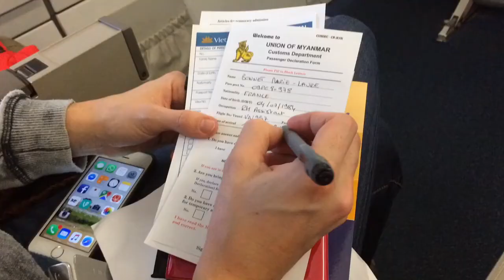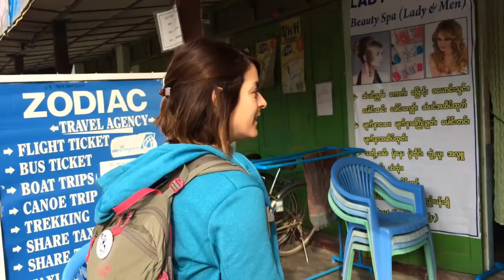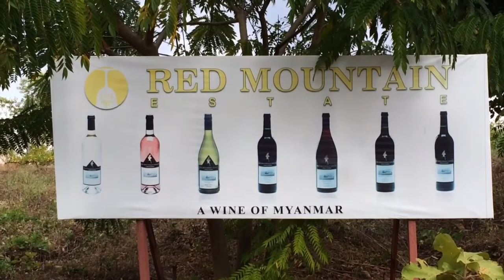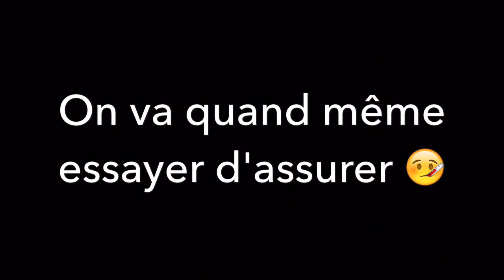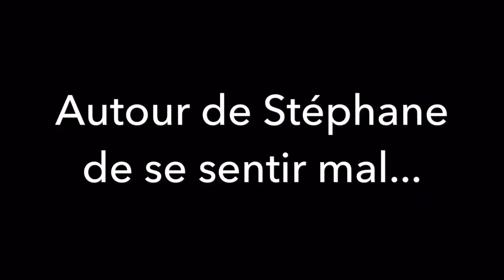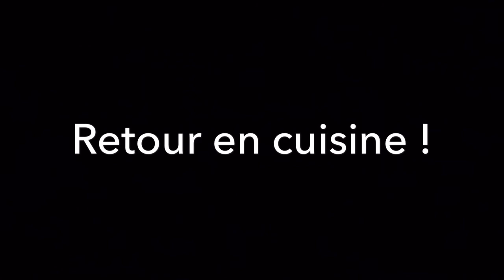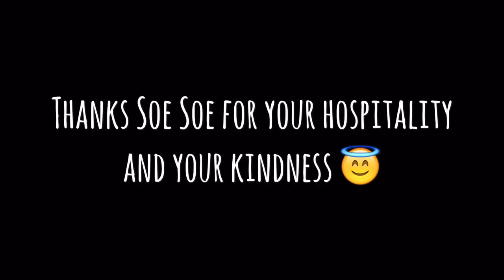Episode 2 - Food Express en Birmanie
Revivez les 3 semaines de notre voyage en Birmanie. Au programme : Rangoon, Bagan et Inle lake avec un diner chez Soe Soe assez inattendu... Nous suivre